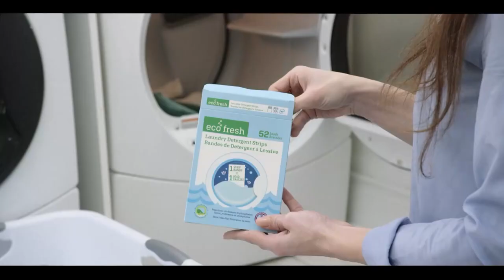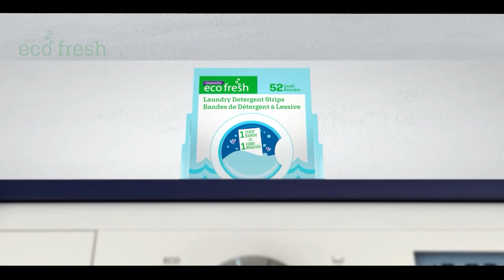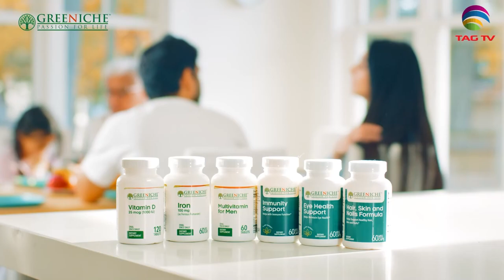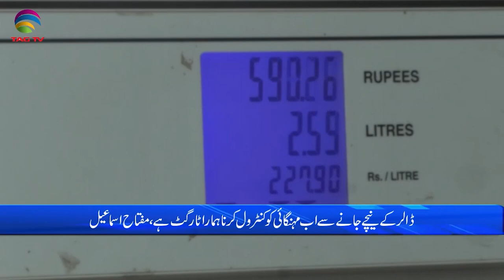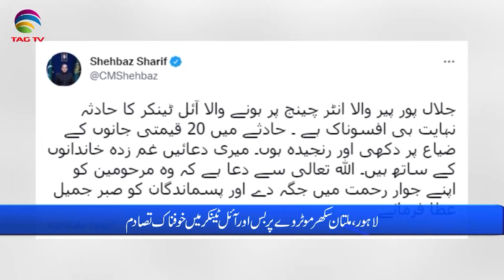Pakistan News Bulletin with Noor Fatma, August 16, 2022